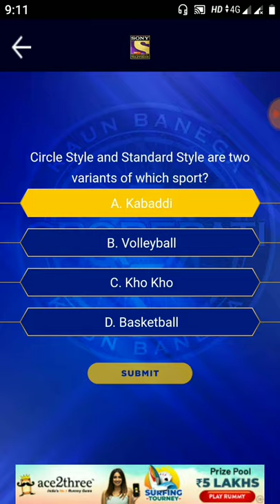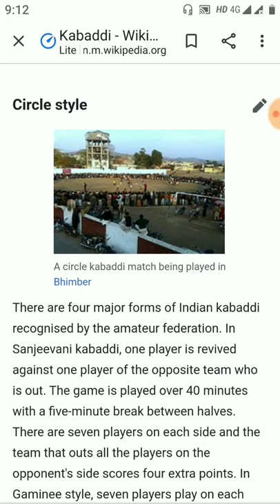KBC12 Circle Style और Standard Style किस खेल के variants है? KBC QUE 12 & Ans । 20 May 2020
नमस्कार,
इस वीडियो में SONY LIV Android App से केबीसी सीजन 12 के रजिस्ट्रेशन के लिए बारहवा सवाल और उसका जवाब बताया गया है।
साथ में ही SMS द्वारा 509093 पर इस सवाल का सही जवाब भेजने का तरीका भी बताया गया है। अतः पूरी वीडियो देखे।

KBC Season 12 I Question No. 12
Date: 20 May 2020 । 9:00:00 PM IST
Lines open to answer: 21 May 2020 । 08:59:59 PM IST

अगर प्रश्न का सही उत्तर "A" हैं और आपकी उम्र 28 साल 1 माह है और आप पुरुष है तो आपको नीचे दिए अनुसार संदेश टाईप कर 509093 पर भेजना होगा।

KBC A 28 M

ध्यान रहे की आपको 3 रू तक* प्रति संदेश शुल्क लग सकता है।

आप Sony LIV App से भी रजिस्टर करके उत्तर दे सकते हैं।

SMS करने या सोनी लिव द्वारा उत्तर देने के बाद आपको कन्फर्मेशन संदेश आएगा। और अगर आपका अगले दौर के लिए चयन होता है तो केबीसी टीम द्वारा आपको अगले 7 दिनों में संपर्क किया जाएगा।*

Regards
Rajesh D. Hajare